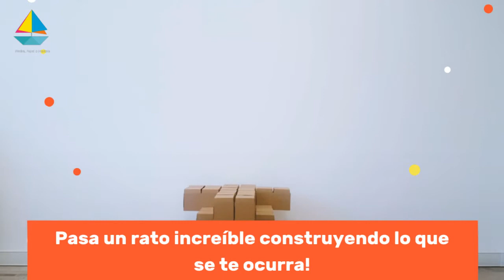GIGI Bloks Unboxing 100 Cubos XXL HD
Unboxing GIGI Bloks 100 Cubos XXL

Así es abrir y empezar la diversión de construir con los bloques de cartón GIGI de 100 Piezas Extragrandes!